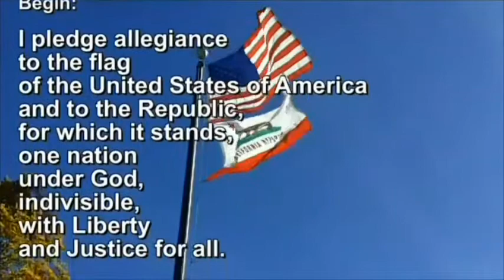MLMS TV for Thursday September 8, 2016